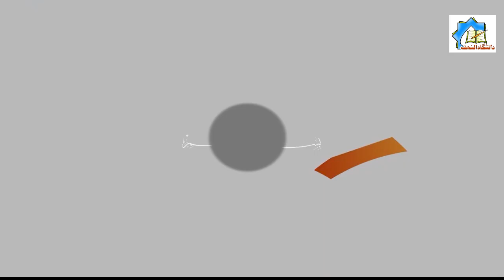Israel ka qayam & palestine ki mazlumiayat | Molana Kazim Abbas Naqvi | Danishgah Al Najaf 2020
ll بِسْمِ اللَّهِ الرَّحْمَنِ الرَّحِيم ll Israel ka qayam & palestine ki mazlumiayat  | 28 Ramzan | Molana Kazim Abbas Naqvi | Danishgah Al Najaf 2020
Lecture 2020 | ☆ Israel ka qayam & palestine ki mazlumiayat ☆
Class Senior | Above metric
Lecture By | Molana Kazim Abbas Naqvi
Property of Danishgah Al Najaf Karachi.
These lectures are the property of Danishgah Al Najaf Channel.
Copyright prohibited ⓒ - Danishgah Al Najaf